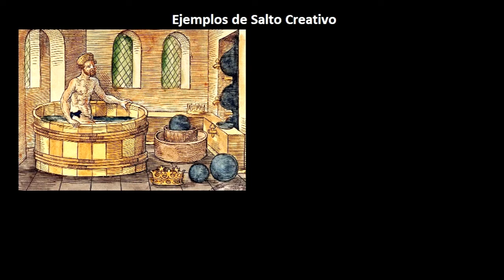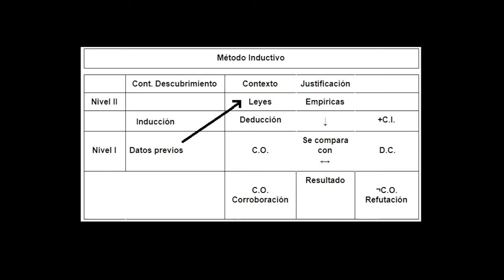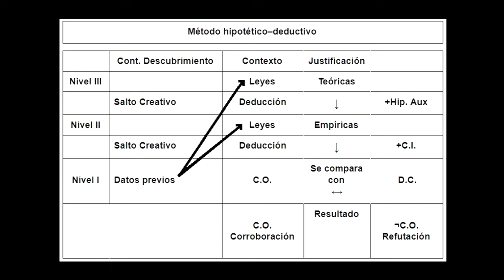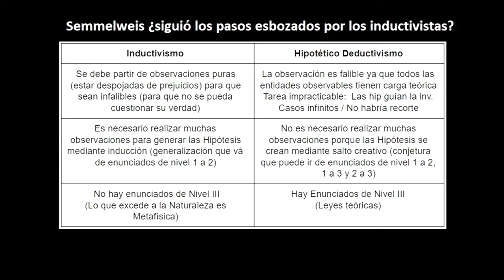Metodo HIPOTETICO DEDUCTIVO e INDUCTIVO Comparacion 🔎 - CURSO IPC #17 IPC CBC UBA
Criticas al Inductivismo: Semmelweis ¿siguió los pasos del método inductivo?

La revolución copernicana fue acompañado de una revolución "metodológica". Estas visiones fueron de gran influencia hasta que llegamos al siglo XX donde sucede otra discusión metodológica. Esta vez la duda no se cernía sobre la confianza que merece un experimento realizado por nosotros mismos en contraposición con los relatos ajenos, sino sobre la posibilidad de no estar llevando a cabo lo que el mismo método baconiano nos pedía sobre la observación confiable y desprovista de hipótesis previas o prejuicios (o nociones falsas de las que nos debíamos proteger).

A lo largo del siglo xx fueron los propios inductivistas quienes llevaron a sus últimas consecuencias el análisis de la validez de su propia posición epistemológica” y que fueron abandonado el inductivismo en el sentido antes definido.  Quine lo afirmó en forma terminante: “La noción de observación como la fuente imparcial y objetiva de evidencia para la ciencia está en bancarrota” (p. 88). (Rolando García)

Capítulos
00:00 No hay Observaciones puras
00:21 No hay inducción en el Contexto de Descubrimiento
02:17 Salto Creativo
05:57 No habría Enunciados de Nivel III
08:21 Conclusión

BIBLIOGRAFIA UTILIZADA
Chalmers, A.(2004) ¿Qué es esa cosa llamada ciencia? Editorial Siglo XXI, Bs. As.

Flichman, Eduardo; Miguel, Hernan; Paruelo, Jorge y Pissinis, Gabriel (eds.), Las raíces y los frutos. Temas de filosofía de la ciencia. Buenos Aires, CCC-Educando, 2001.

TEMAS
Criticas al Inductivismo
Características de la postura Hipotético Deductivista